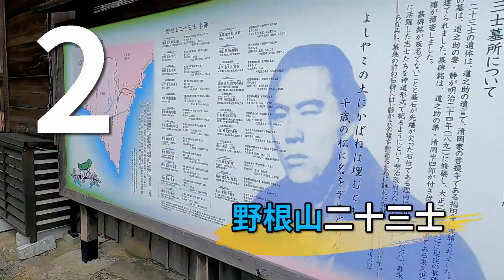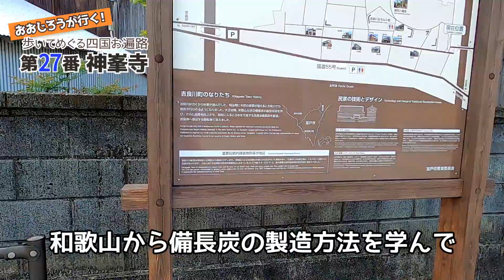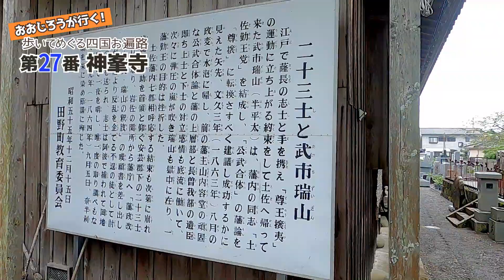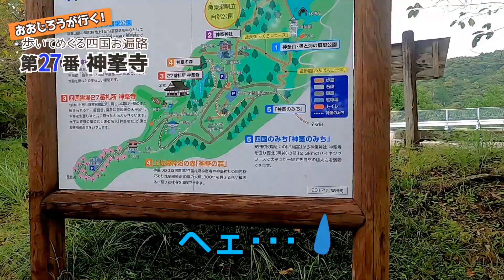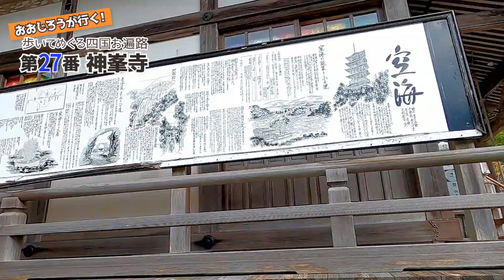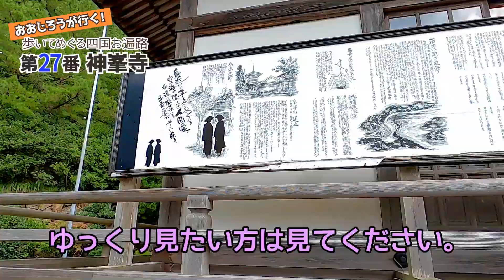歩いてめぐる四国遍路 第27番 神峯寺 ～土佐最大の難所“真っ縦（まったて）”に挑む!!～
四国八十八ヵ所歩き遍路の旅、今回は第27番札所 神峯寺へと向かいます！
お寺までの距離はなんと約33km！
途中、備長炭で栄えた「吉良川町」の赤レンガの街並みや、「野根山二十三士」の歴史ある場所にも立ち寄ります♪
そして、土佐最大の難所と言われる「真っ縦（まったて）」に挑む！
数々のアクシデントがおおじろうに降りかかりますが、果たして無事参拝できるのか･･･！？乞うご期待！